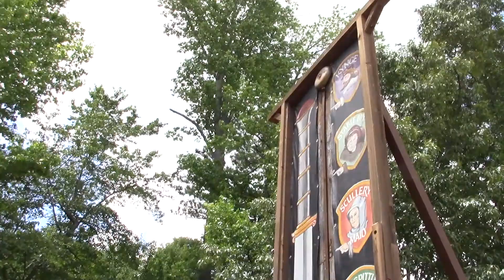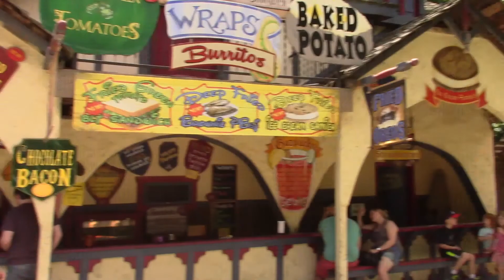Renaissance Festival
My boyfriend, friends, and I went back to the Renaissance times for our 23rd/27th birthday! We had a pool part afterwards and had a blast! So here is a vlog of our day. Enjoy our adventure/party!